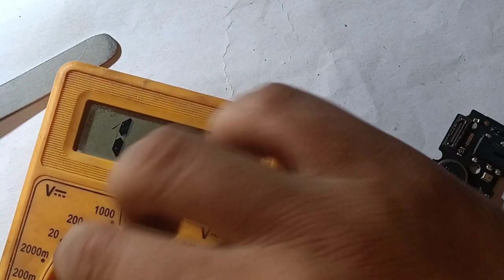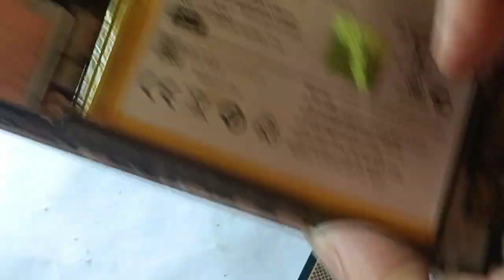Vivo y83 pro charging jumper solution | vivo y71 charging problem | Vivo v9 charging jumper